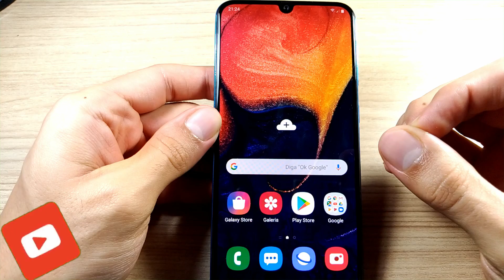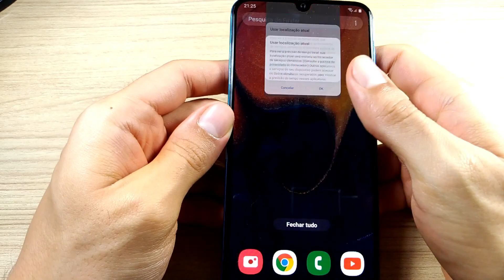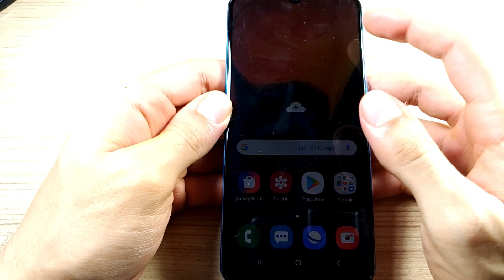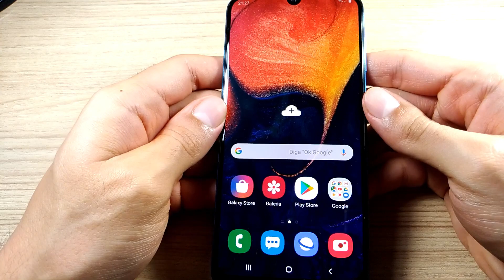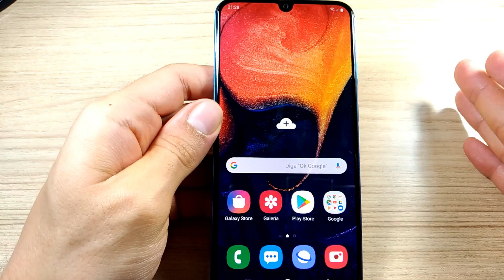GALAXY A50 - REVIEW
Pontos principais do aparelho em analise do intermediário premium da samsung, se curtiu o vídeo deixa seu like, e se ainda não for inscrito aqui no canal se inscreve pra não perder os próximos vídeos.